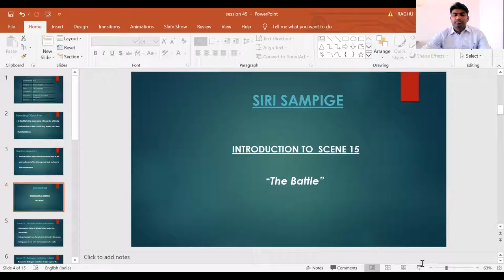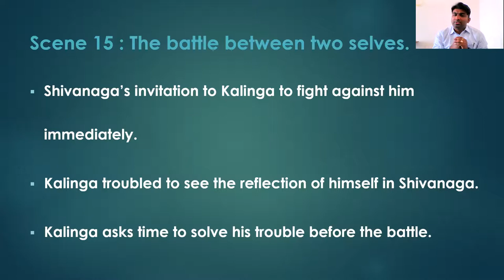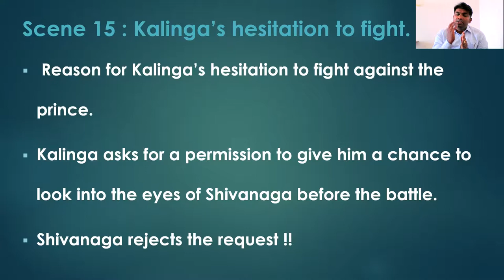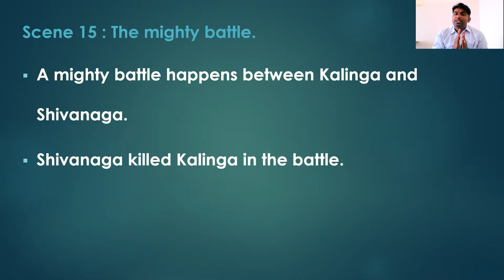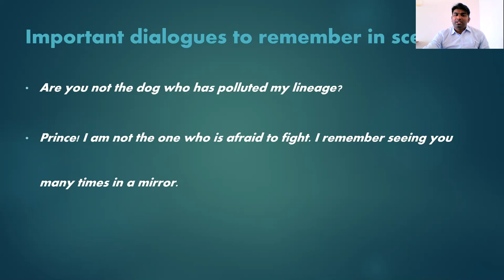session 49-scene 15 (1),Siri Sampige